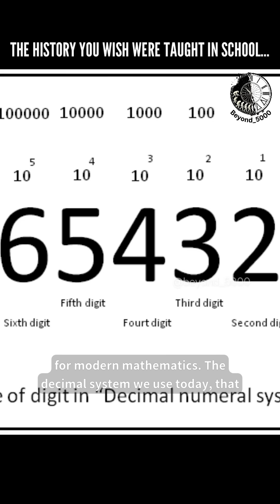India was ahead of its time! 🇮🇳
Gravity, surgery, zero, calculus, and even the first university! India was ahead of its time! 🇮🇳 Yet, most of this is missing from history books. Why?

If you believe these contributions deserve recognition, share this!